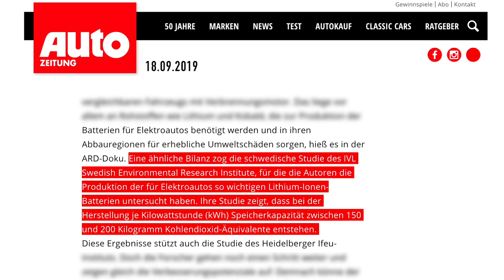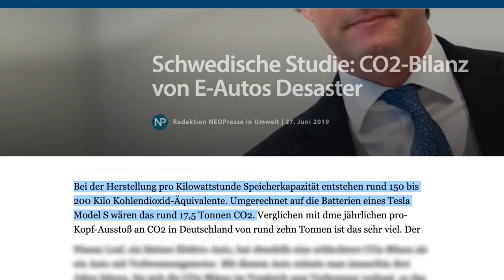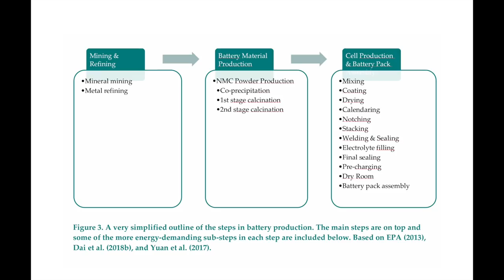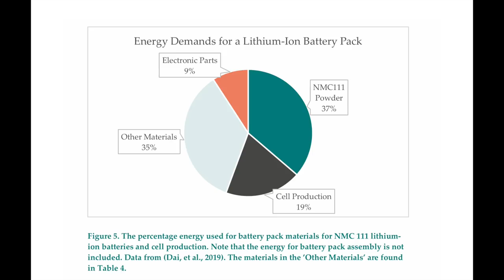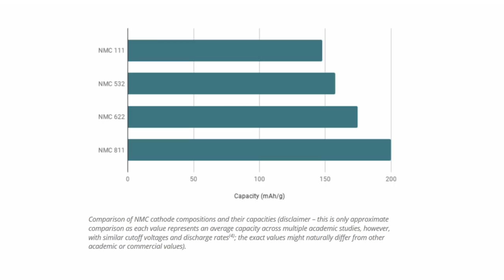Elektroauto Batterieproduktion sauberer als gedacht - Schwedenstudie reloaded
Neue Schwedenstudie: Batterieproduktion eines Elektroautos ist sauberer als gedacht. Wurde 2017 noch ein CO2-Äquivalent von 150 bis 200 kg pro Kilowattstunde erhoben, sind es jetzt 2019 durchschnittlich noch 61 bis 106 kg. Die neuen Daten beziehen sich auf Fabriken im kommerziellen Maßstab, anstelle von Fabriken im Pilotmaßstab, die die Emissionen pro produzierter Einheit aufgrund höherer Produktionseffizienz senken.

Ich liefere hier ein paar Tatsachen, Informationen und Hintergründe zur neusten Schwedenstudie  zur Batterieprioduktion bei Elektroautos, damit ihr für die nächsten Diskussionen besser gewappnet seid.

Meine verwendeten Kameras:
Canin EOS 250 D